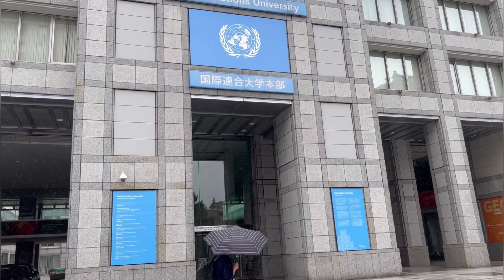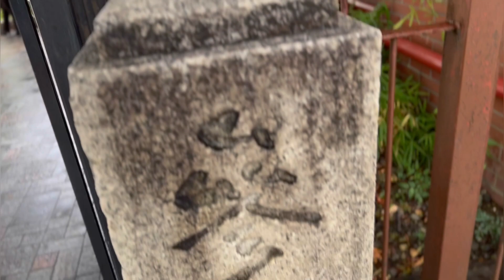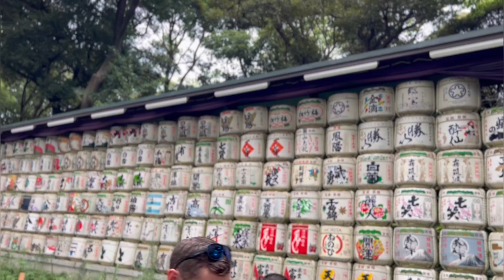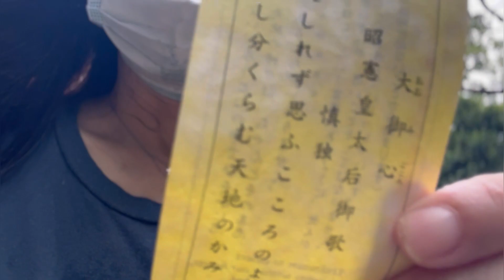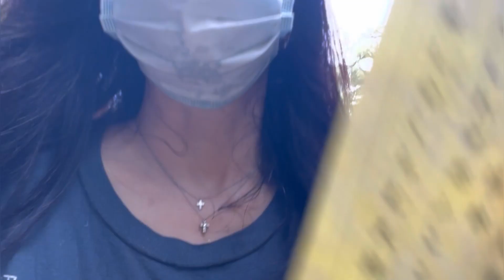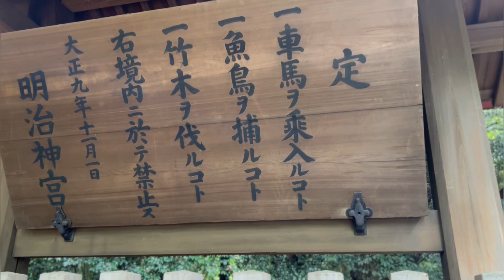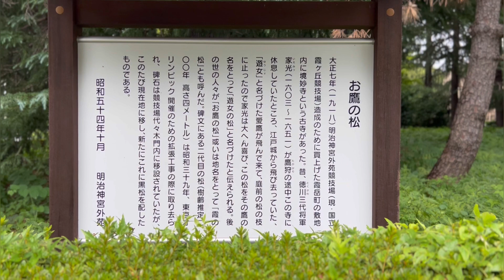My Shibuya period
私にとっての渋谷周辺を歩きました

I walked around Shibuya

I'm delivering videos that will interest you in Japanese.

My account